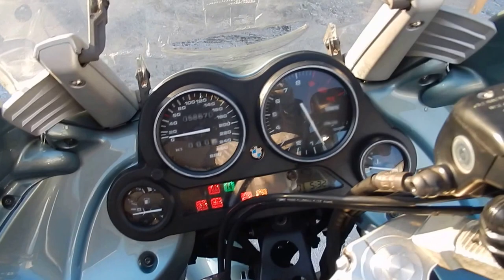B6566 BMW K1200GT